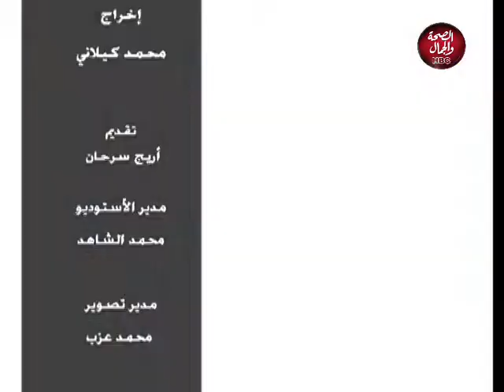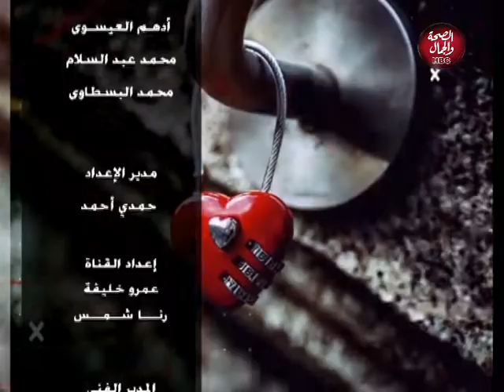اريج و الناس | حقوق الأباء علي الابناء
تقديم : اريج سرحان
في ضيافتها : حمدي علام ـ الباحث الديني والأجتماعي

قناة_الصحة_والجمال# برامجنا